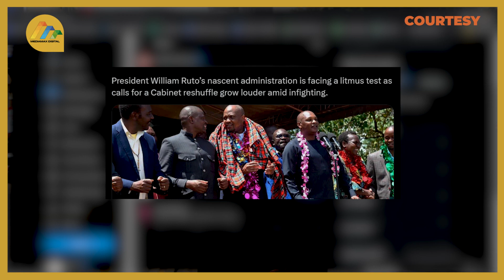Serikali walipewa score ya D, Mimi nawapea E.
Serikali walipewa score ya D, Mimi nawapea E. They are good at talking, poor in performing" Kenyan's reactions when asked if there should be a cabinet reshuffle.